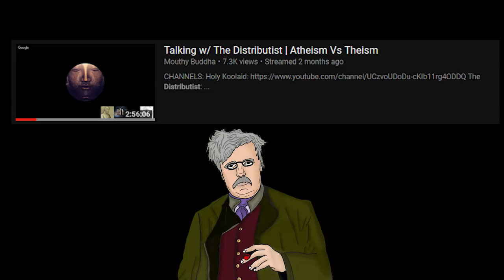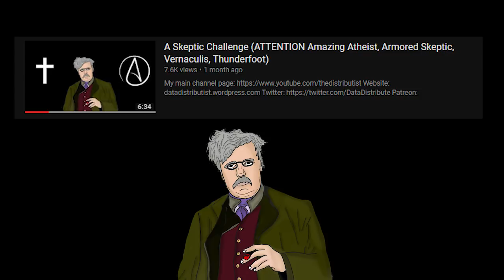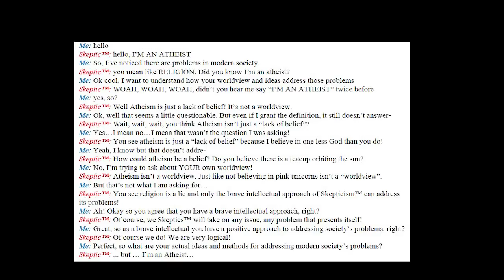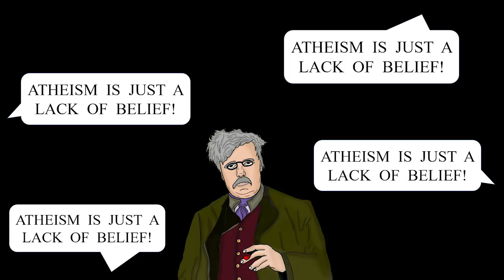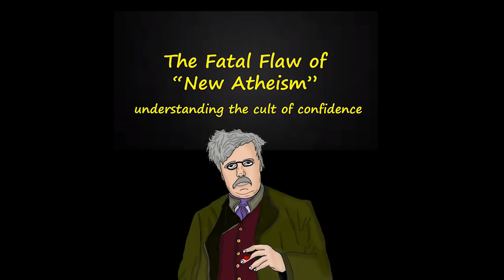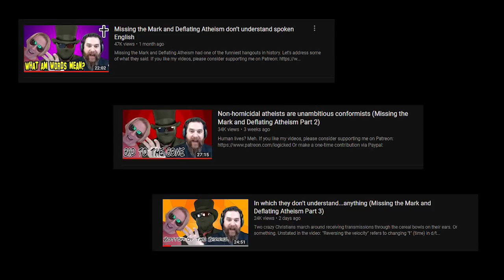Atheist Hacks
The right book-end of the atheist-callout videos

An angry response video. and my final attempt to participate in the atheist-theist drama that's been going on. I look forward to the Livestream conversations if they ever happen.